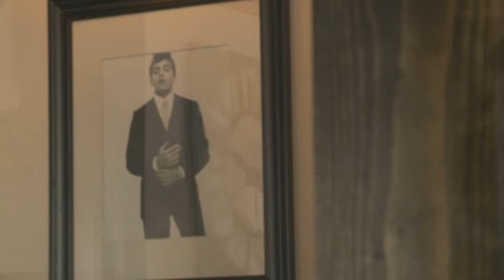Dishin With Tina- Fabian's Italian Bistro, Fair Oaks, Ca.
Edited by Angel Morales, for air on Good Day Sacramento.